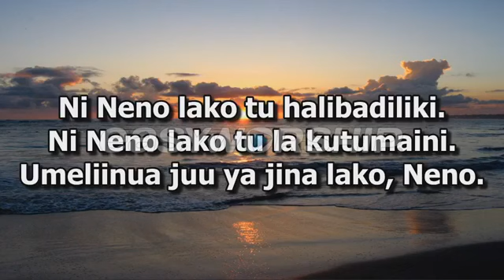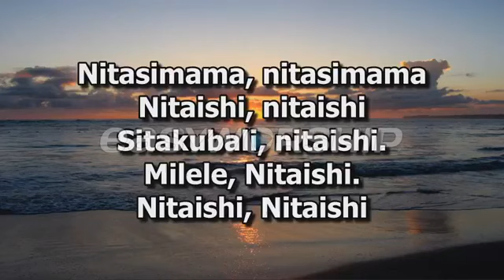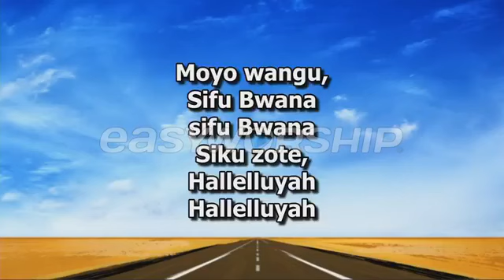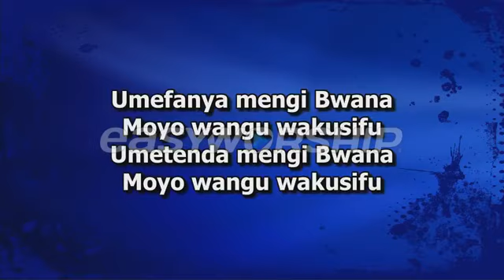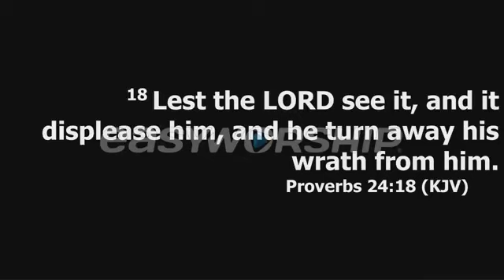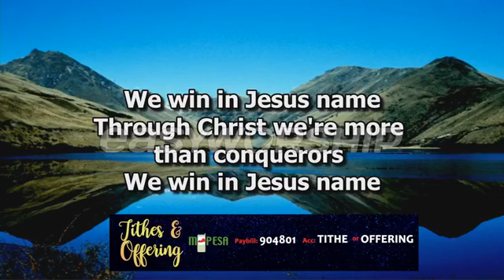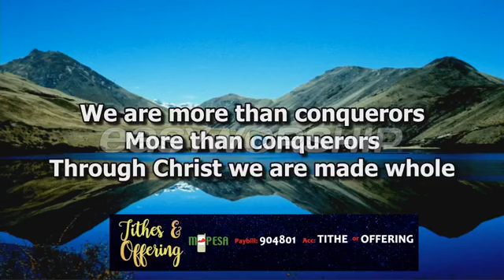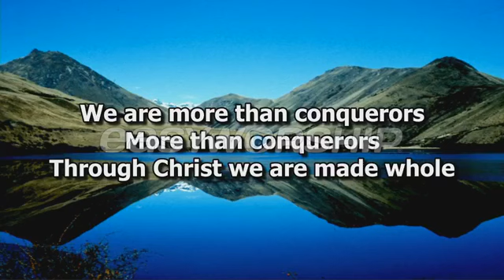WELCOME TO EAST ASSEMBLY ONLINE SERVICE|OVERCOMING SINGLEHOOD LONELINESS | REV ELVIS IRUNGU